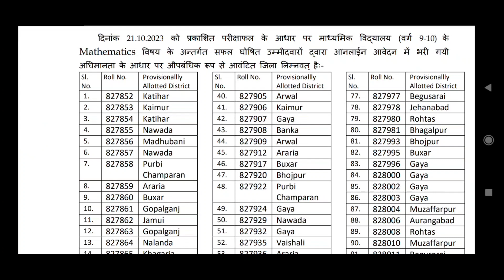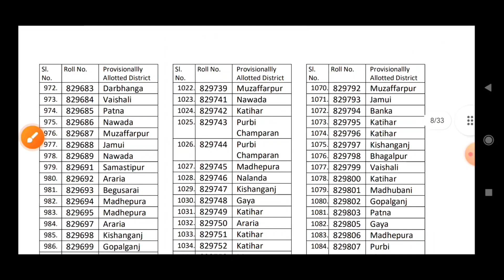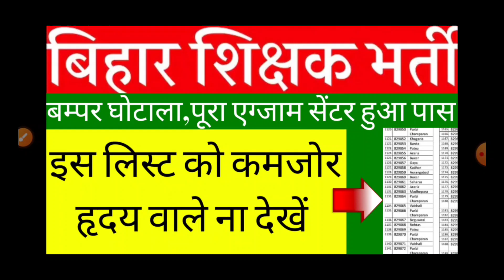बम्पर घोटाला,पूरा सेंटर हुआ पास | bpsc bihar teacher district Allocation List